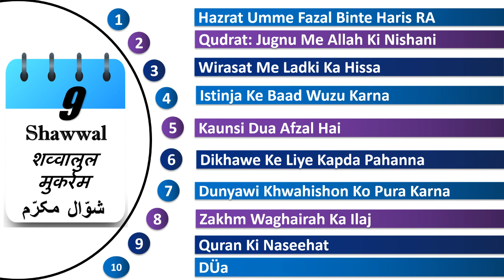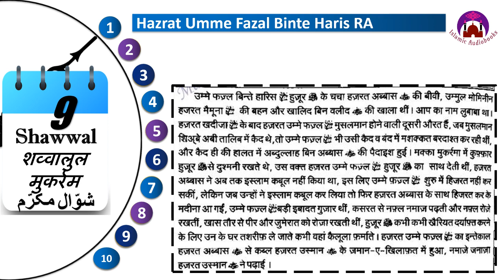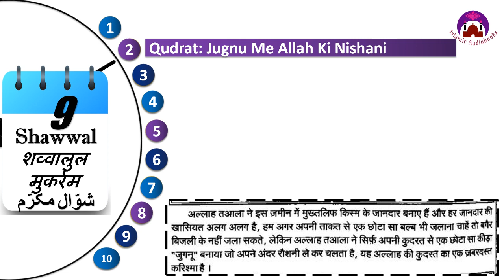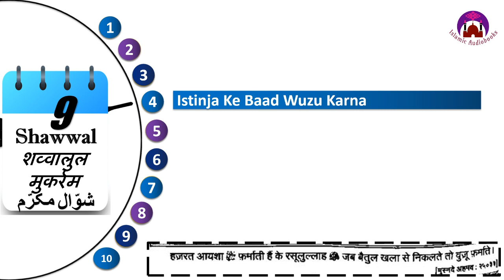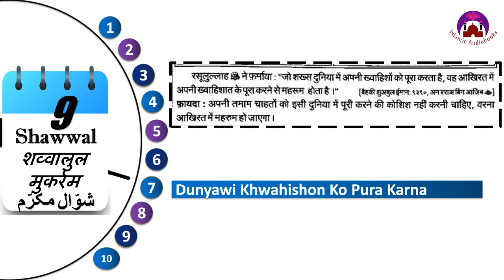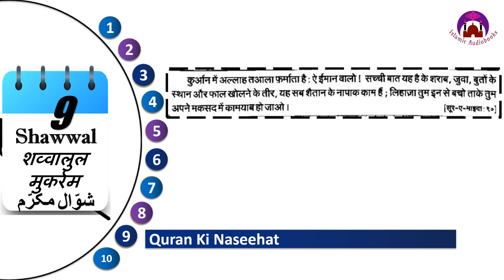Daily Hadees: 5 मिनट का मदरसा | 9 Shawwal Ul Mukarram | 9 शव्वालुल मुकर्रम | ٩ شوّال مکرّم